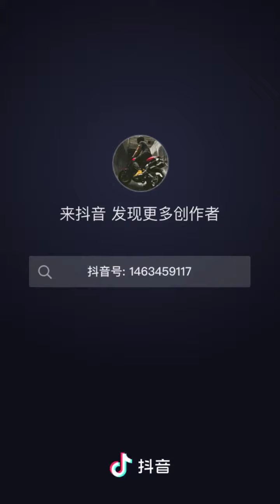Astronomical telescope DIY